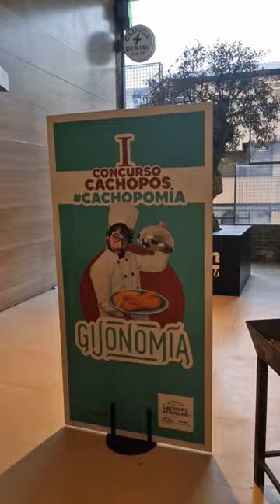I CONCURSO DE CACHOPOS de Gijón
I CONCURSO DE CACHOPOS